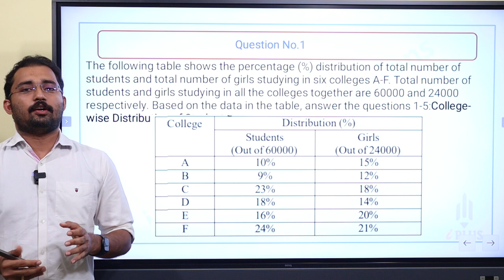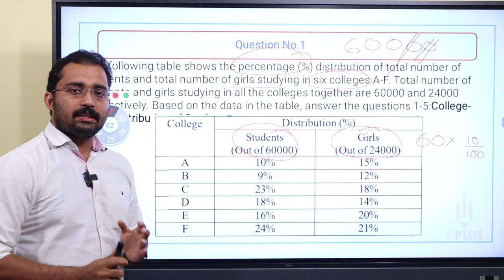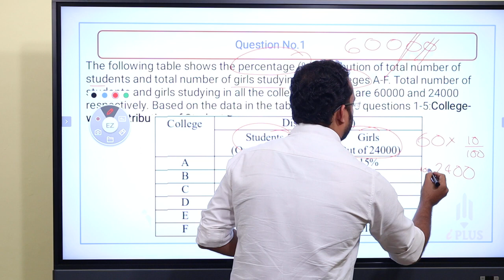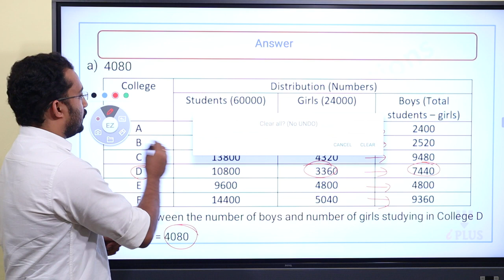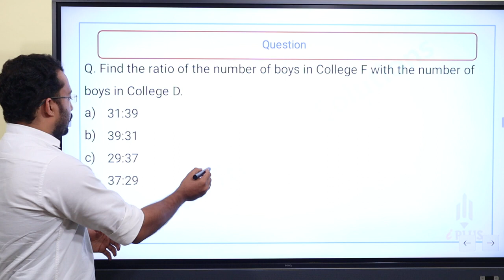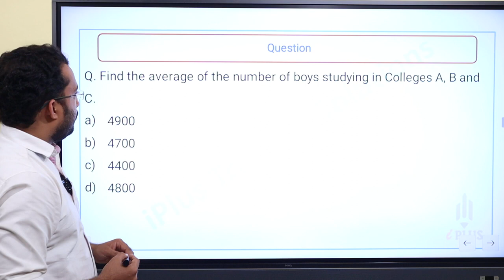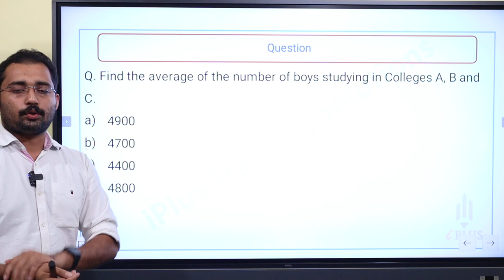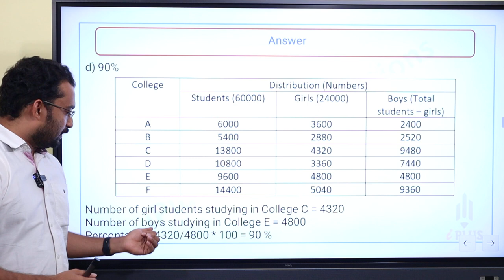UGC NET Exam | അവസാനവർഷ (Nov 22) | DI PYQ Practice | Part 1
Political Science: learn.iplus.guru/learn/UGC-NET-Paper-2-Political-Science

Economics: learn.iplus.guru/learn/UGCNETPaper2Economics

Computer Science: learn.iplus.guru/learn/UGC-NET-Paper-2-Computer-Science